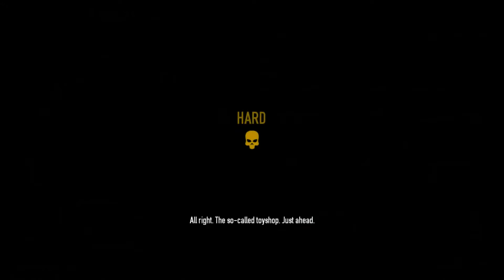PayDay 2 - Santa's Workshop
What comes to mind when you think of Christmas? How about taking over a cokehouse and stealing all the "presents".

Thanks to:
B=DMH=Blaster1112

Special thanks to:
Captain_Crit and drinking247 and my clanmates at =DMH=